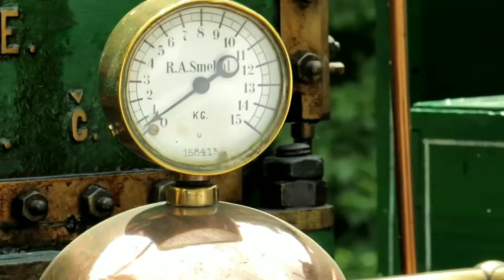Parní hasičská stříkačka z Tábora na Konopišti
Parní festival na Konopišti u Benešova - 18. července 2021. Parní hasičská stříkačka z Tábora. Celý článek a kompletní fotogalerie zde